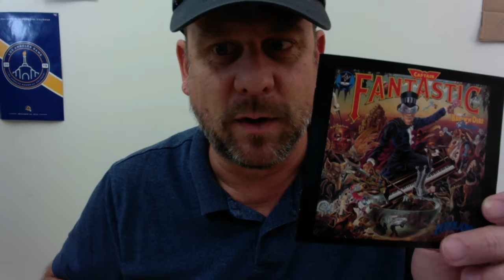EJ 60 sec review - Captain Fantastic (Elton John)